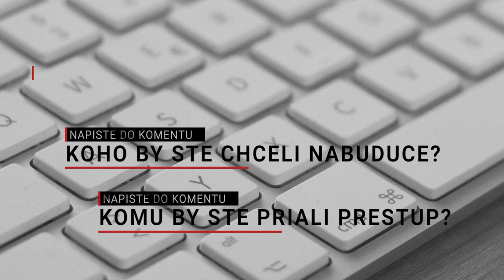KTO SKONČÍ VO VEĽKOKLUBE ?